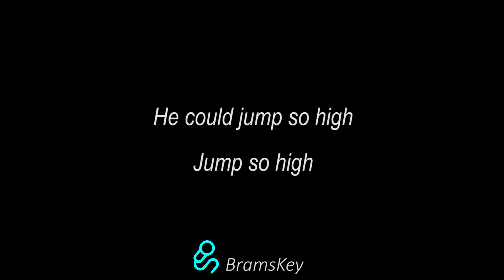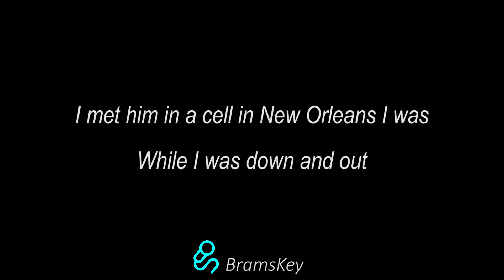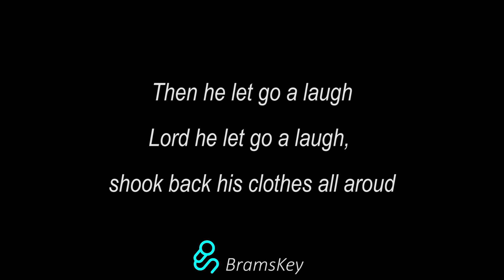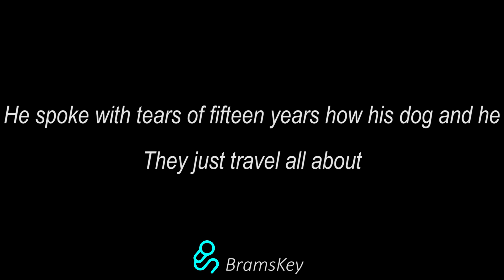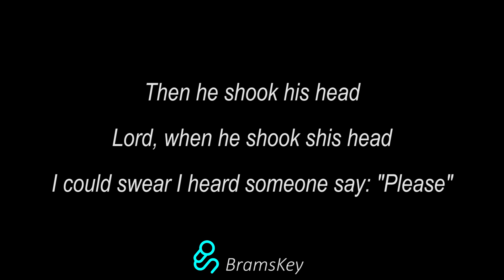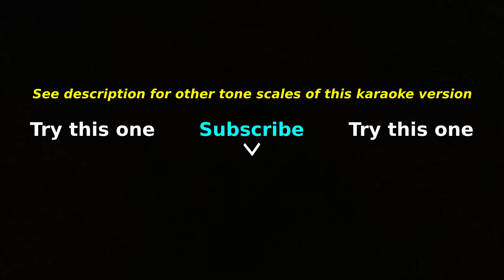Sammy Davis Jr. - Mr. Bojangles (Piano Karaoke) Lower Key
This music video is a karaoke version of the song Mr. Bojangles from Sammy Davis Jr. wich is played, recorded, mixed, mastered and edited by myself.

Other key/scales.

I hope you enjoy my karaoke video!

Microphone animation in my thumbnail is made by macrovector wich is downloaded from freepik: